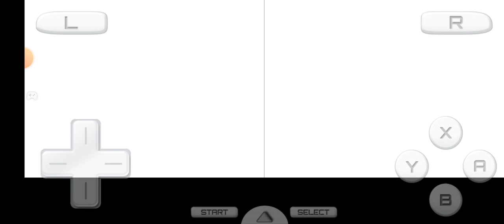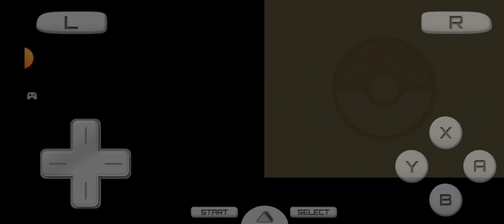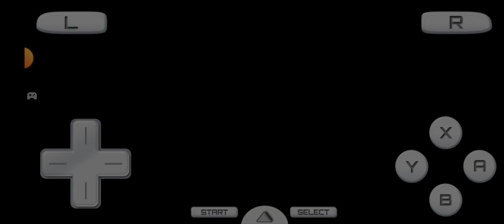Pokemon Platinum Walkthrough How to Catch a Pokemon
Pokemon Platinum Walkthrough How to Catch a Pokemon Nintendo DS

A Polished Gem in the Pokémon Series: Pokémon Platinum for Nintendo DS

Introduction

Released in 2009, Pokémon Platinum for the Nintendo DS is an enhanced version of Pokémon Diamond and Pearl, building upon the core experience with a wealth of new content, improved features, and a deeper story. Set in the Sinnoh region, Platinum offers a rich blend of classic Pokémon mechanics with added layers of complexity and polish. For fans of the series and newcomers alike, Platinum remains one of the most highly regarded entries in the Pokémon franchise.

The story of Pokémon Platinum follows the same basic structure as Diamond and Pearl: you are a young trainer aiming to become the Pokémon Champion of the Sinnoh region, all while thwarting the evil Team Galactic. However, Platinum expands on the narrative with the introduction of a new subplot centered around the legendary Pokémon Giratina and the mysterious Distortion World, a surreal, dimension-bending area unique to this version.

Team Galactic's goals are more fleshed out, and the story benefits from darker, more intricate themes as the game progresses. The inclusion of Giratina as a central figure adds an element of mystery and intrigue that gives the game a more compelling sense of adventure.

Gameplay and Mechanics

Platinum sticks closely to the tried-and-true formula of the Pokémon series: exploring, capturing, training, and battling Pokémon. However, the game introduces a number of small but meaningful changes that enhance the experience.

One of the standout additions is the Battle Frontier, a post-game challenge area with a variety of unique battle formats that test your skills in different ways. This adds tremendous replay value for competitive players and those looking for an extra challenge.

The Sinnoh region itself is beautifully designed, offering a mix of urban environments, forests, caves, and snowy peaks. With the addition of new locations like the Distortion World, the game feels more diverse and interesting to explore. The pacing is well-balanced, with plenty of opportunities to grind, train, and capture a wide variety of Pokémon—over 200 are available before the National Dex, offering a great balance of old favorites and new species.

The Wi-Fi functionality, while now limited due to the DS servers being shut down, was a significant feature at the time. It allowed for battling and trading Pokémon online, making it easier to complete your Pokédex or test your skills against other players globally. The GTS (Global Trade System) was especially innovative for its time, allowing for worldwide trades with other trainers.

Graphics and Visuals

While Pokémon Platinum shares the same graphical engine as Diamond and Pearl, it introduces some notable visual enhancements. The game’s environments are more detailed, and subtle effects, like the changing seasons and weather conditions, help make the world feel more alive. The introduction of the Distortion World, with its gravity-defying design and eerie atmosphere, is a visual treat and stands out as one of the most memorable locations in the series.

Character sprites and Pokémon animations are charming and colorful, though the game’s graphics, by today's standards, are certainly dated. However, for a 2009 DS game, the visuals hold up surprisingly well.

The music in Platinum is a standout feature, with memorable tunes that capture the mood of each area perfectly. Whether you're wandering through peaceful towns or battling fierce Pokémon, the soundtrack complements the action with catchy, atmospheric tracks. The new battle theme for Giratina, in particular, is a standout, heightening the tension of these epic encounters.

Sound effects, while simple, are effective. The cries of each Pokémon add personality to the creatures, and the battle effects—like the sound of thunderous moves or healing items—remain iconic and nostalgic for many players.

Replay Value

Between the expansive post-game content, the Battle Frontier, and the desire to "catch 'em all," Pokémon Platinum has an incredible amount of replay value. The depth of team-building strategies, competitive play (with both single-player and multiplayer options), and the addition of many legendary Pokémon to hunt down after the main story ensures players have plenty to do even after becoming Champion.

Conclusion

Pokémon Platinum is often regarded as the definitive version of the Sinnoh region and one of the best games in the entire series. With its engaging story, expansive gameplay, and vast amount of content, it delivers an experience that builds upon Diamond and Pearl in meaningful ways. The game’s charm, replayability, and overall polish make it a must-play.

Score: 9/10